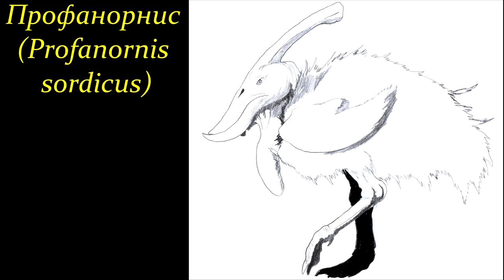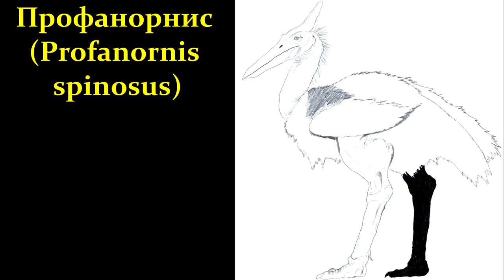"Жизнь Острова Черепа" (The Life of Skull Island) - Профанорнисы (Profanornis)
Профанорнисы - птицы с Острова Черепа, во многих отношениях напоминающие аиста Марабу.